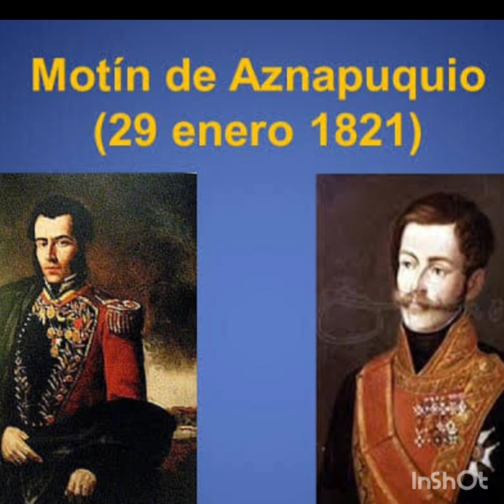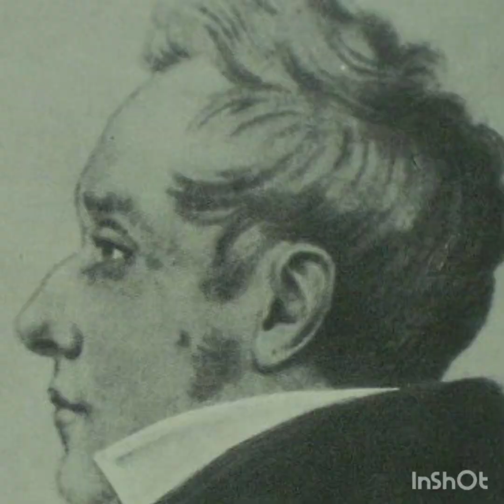Perú 🇵🇪 1821 protectorado de San Martin , proyecto monarquico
hola amigos hoy les traigo un video hablando sobre el perú  en 1821 durante la guerra de. independencia. a raiz de que estamos casi a puertas de las celebraciones por fiestas patrias y que ya se avecina 28 de Julio  e decidido hacer videos relacionados al bicentenario
proyecto Bicentenario. 1821/ 1824
en este primer episodio
hablamos
de los antecedentes de la guerra
las juntas de gobierno y pequeños levantamientos y movimientos que surgieron en el perú y el continente antes de la llegada de San Martin
hablaremos de su protectorado y Proyecto monarquico